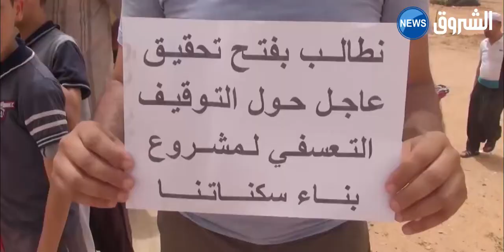غرداية:المستفيدون من 600 سكن تساهمي يحتجون للمطالبة بسكناتهم